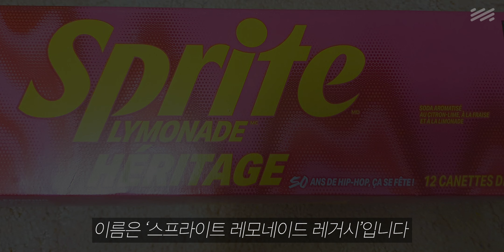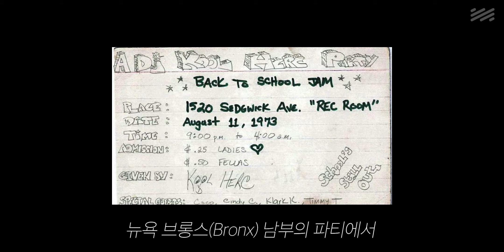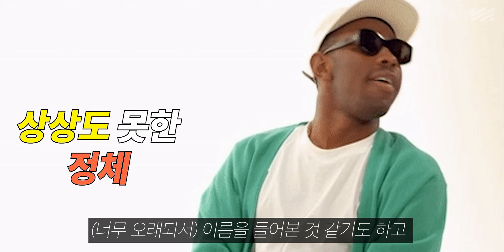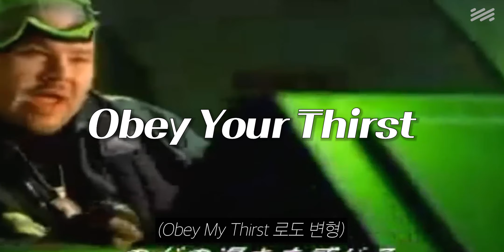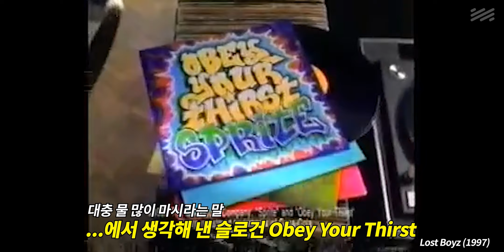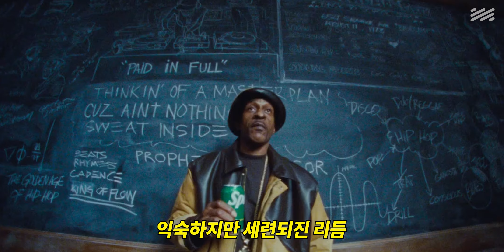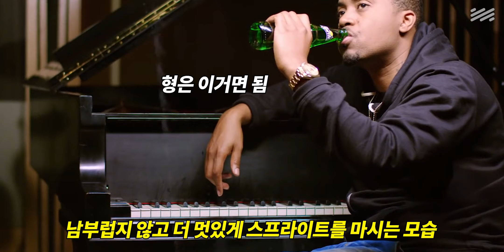쇼미더머니쯤은 가뿐히 바르는 스프라이트의 미친광고 (스프라이트 레거시)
힙합탄생 50주년을 기념하여 스프라이트가 신제품을 냈습니다.
왜 스프라이트가 힙합 광고를 해??

광고만 모아도 '쇼미더머니'쯤은 가뿐히 바르는(?)
스프라이트와 힙합의 역사를 모아봤습니다

우리 오래오래 듣고 마셔요 : )

타임 스탬프 🎹
00:00 오프닝
00:21 힙합특집 스프라이트 출시
00:46 스프라이트 레거시 ‘딸기맛’
01:15 만년 2등 스프라이트
01:45 힙합의 탄생
02:13 최초의 힙합광고 스프라이트
02:54 나스(NAS) 스프라이트 광고
03:20 골든에라 시대의 스프라이트
04:16 Obey Your Thirst(feat. 케네디)
05:15 스프라이트 속 힙합 변천사
06:28 스프라이트 래퍼들
06:46 힙합 50주년 광고
07:47 정리
08:38 엔딩

* Shout out 빅쇼트 🙏